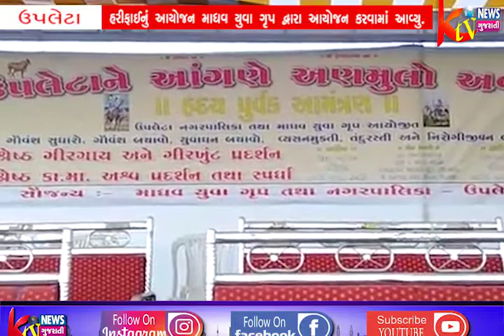ઉપલેટામાં શ્રેષ્ઠ ગીર ગાય, ગીર ખૂંટ, તેમજ અશ્વ પ્રદર્શન તથા અશ્વ હરીફાઈનું ...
ઉપલેટામાં શ્રેષ્ઠ ગીર
ગાય, ગીર ખૂંટ, તેમજ અશ્વ
પ્રદર્શન તથા અશ્વ
હરીફાઈનું આયોજન માધવ
યુવા ગૃપ દ્વારા આયોજન
કરવામાં આવ્યુ.